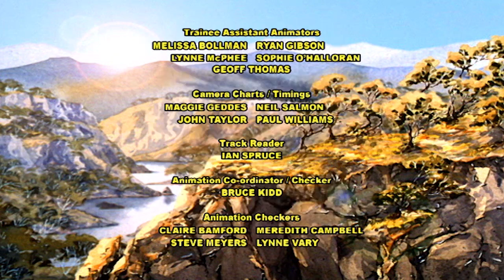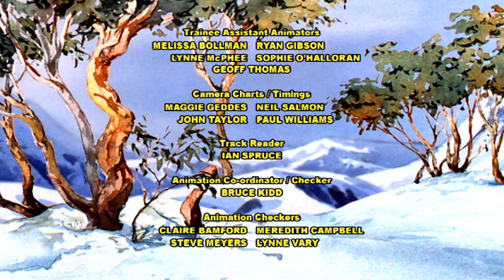The Silver Brumby- Arrow Goes South & Golden Returns 🐎 | HD FULL EPISODES